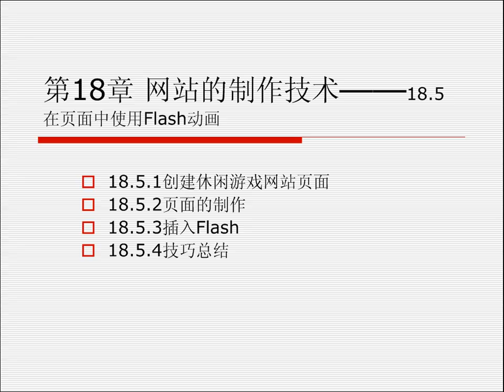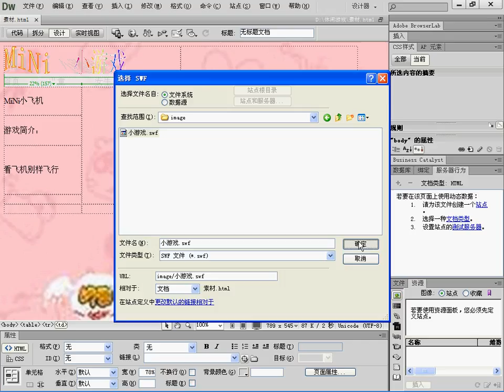18 5 在页面中使用Flash动画